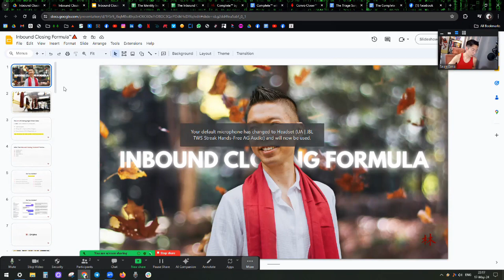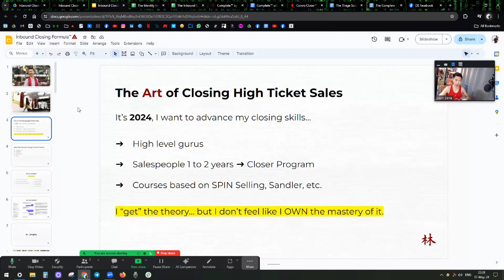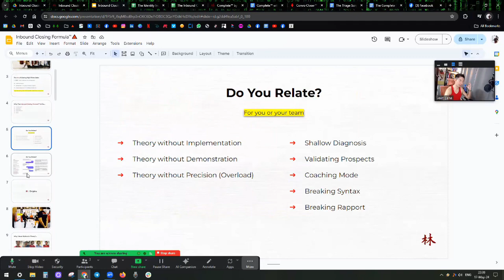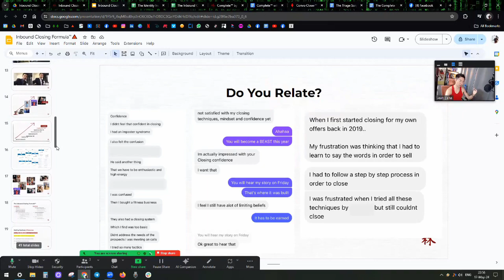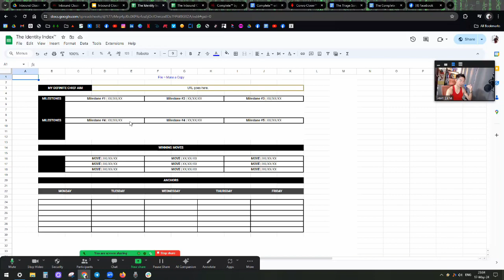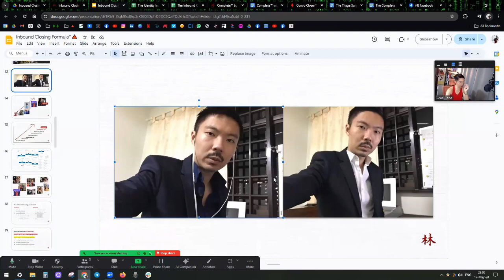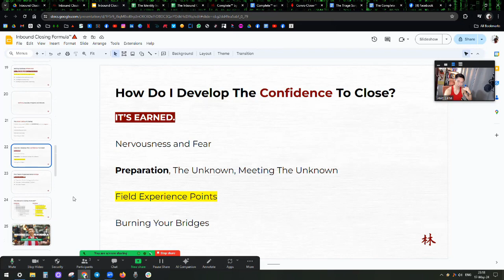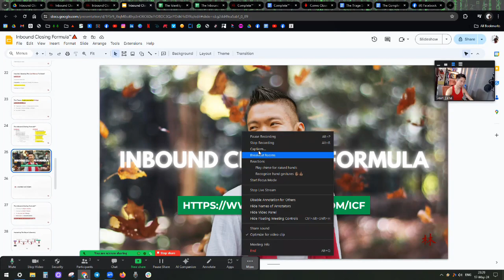How to Close High Ticket Sales in 2024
The Inbound Closing Formula™ 🐅

Sean Sena, a Business Strategist and the creator of The Complete CEO™, specializes in high-ticket sales, content creation, and personal branding. Drawing from his background as a third-generation Bruce Lee student and former national fencer, Sean blends the discipline of martial arts with strategic business acumen. A dedicated practitioner of the Master Key System, he focuses on empowering online coaches and entrepreneurs to create lifestyle-aligned online businesses. His approach demystifies the complexities of digital marketing, guiding clients globally towards success through simplicity and balance.

Walk On!

Our materials, videos, and courses are designed to educate and inspire personal and professional growth, with results depending on your effort, discipline, and consistent application. While we share income examples and success stories to illustrate potential outcomes, these are not typical results and should not be viewed as guarantees. Success requires focus, adaptability, and growth, and we encourage you to apply what you learn to your unique circumstances. We do not provide legal, financial, or medical advice; please consult qualified professionals for specific decisions. By participating, you accept responsibility for your progress and release us from liability for outcomes. If you have questions, we’re here to support you.